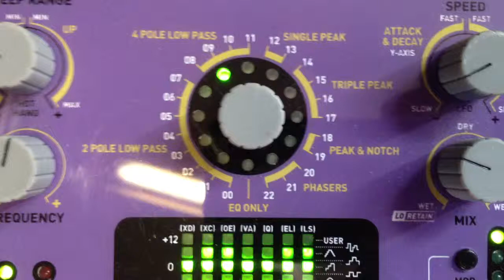Soundblox Pro Bass Envelope filter demo 2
Second vid on the superb Soundblox pro bass envelope filter pedal.This time a completely different setting.This time on a 4 pole low pass 09 setting and on about 3 o'clock (down) on the sweep range.